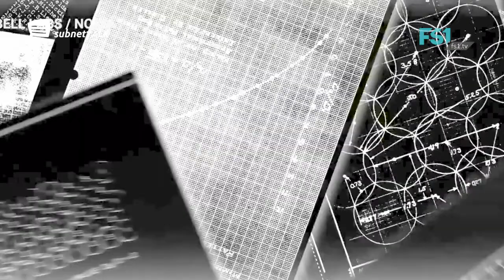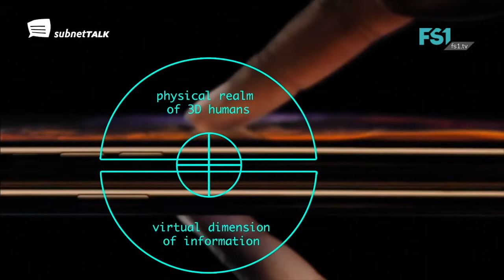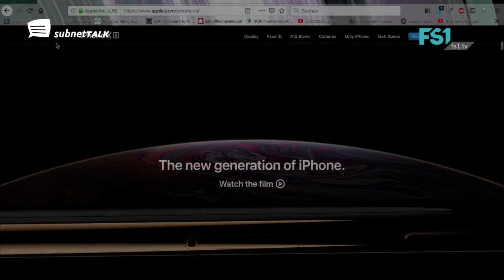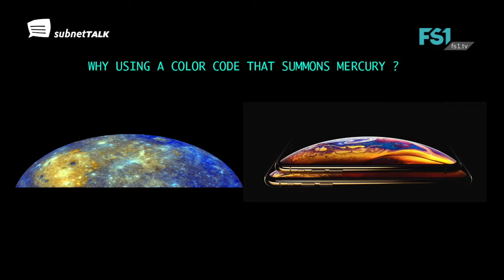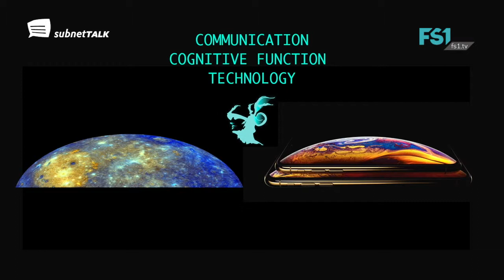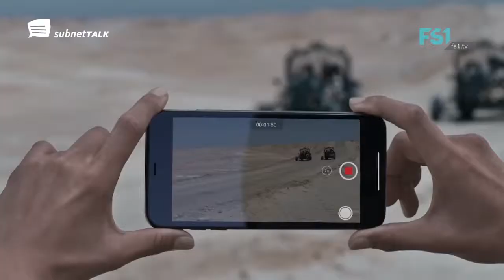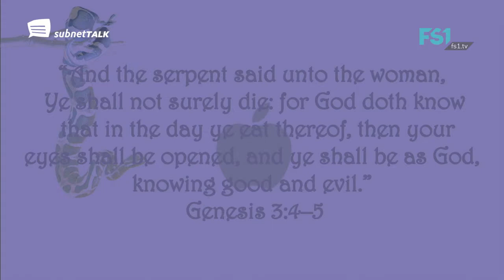SubnetTALK | Karin Ferrari | FS1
The new iPhone… It’s not what you think it is… Karin Ferrari looked deep into the secret symbolism of the advertising campaign for the iPhone Xs. Her new short mystery documentary shows: It’s alive. And it is not entirely of terrestrial origin. These startling revelations are just the beginning of the strangest details to emerge from Ferrari’s alternative reading of iconic images and the curious insights they offer into our collective technological imagination – that the award winning artist, Karin Ferrari, shares for the first time at subnetTALK.

Karin Ferrari uses images from pop culture in order to investigate the present. Inspired by internet subcultures that try to understand ‘what’s really going on?!1!’ Ferrari’s video series DECODING THE WHOLE TRUTH claims to reveal hidden messages in music videos, news intros and advertising. Her work has been shown internationally in museums and art centres, such as the Belvedere 21 in Vienna, Moscow Biennale for Young Art, Antarctica Biennale, The Wrong – Digital Biennale, Art Omi New York. karinferrari.com